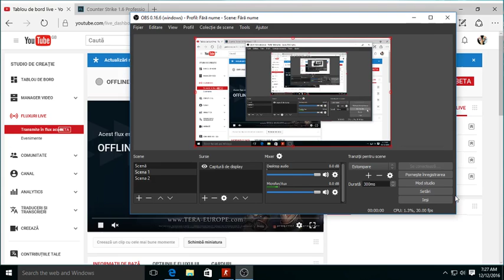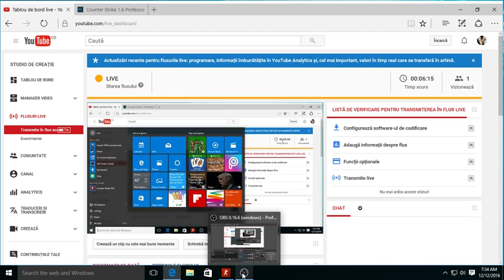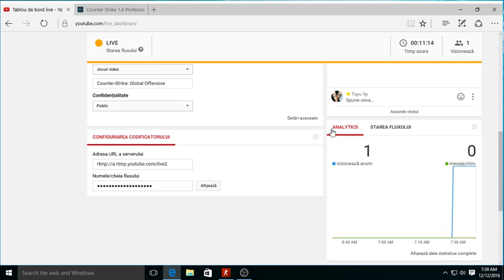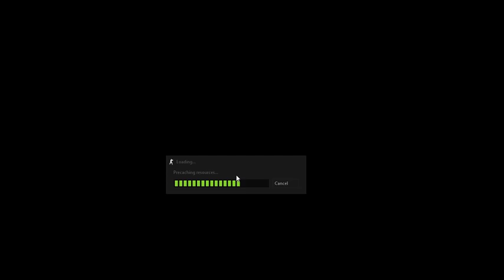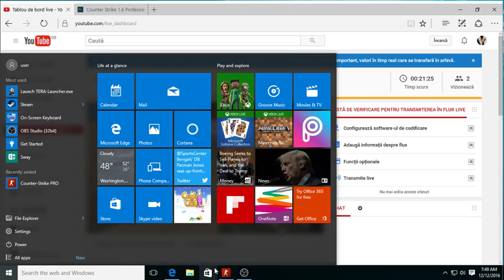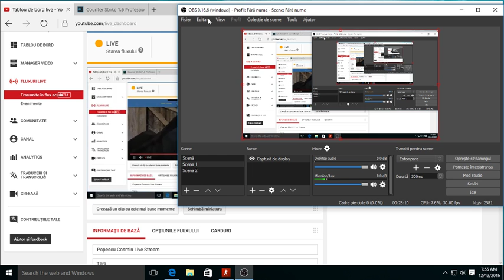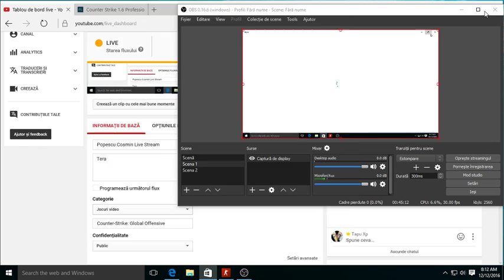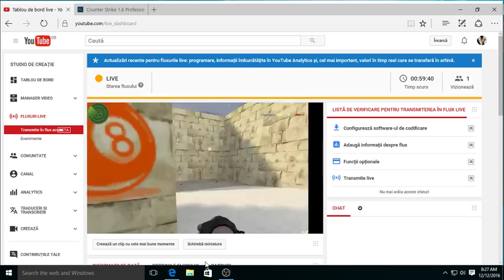Popescu Cosmin Live Stream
Tera